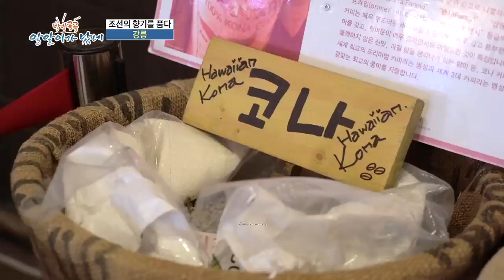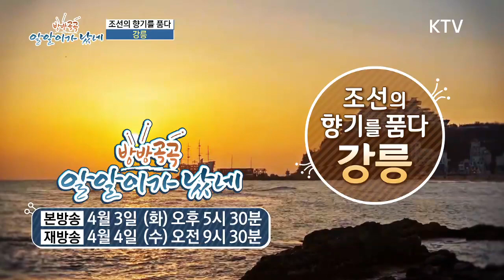방방곡곡 알알이가 났네 - 조선의 향기를 품다, 강릉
몇해 전부터 커피로 들썩거리는 고장이 있다.
신사동 가로수길도, 강남대로도 아니다.
경포대와 순두부로 유명한 고장, 강릉이다.
사실 강릉은 최근 커피로 유명세를 떨치기 전,
이미 오래전부터 차 문화가 발달한 곳이다.
신라시대 때부터 화랑들이 차를 올려 제를 지냈다는 문헌이
그 증거다.
그래서일까? 강릉 곳곳에는 우리 차를 제대로 배우고,
내려 마실 수 있는 다원이 많다.
차 문화는 현대에 들어서면서 커피를 즐기는 문화로
자연스럽게 이어졌다.
백두대간 심산유곡에서 흐르는 석간수 덕분에
차와 커피 맛이 훌륭한 강릉에 오면
다른 지역에서는 맛볼 수 없는 특별한 맛을 만날 수 있다.
진한 커피 향 따라, 강릉에서 태어난 허균, 허난설헌 남매와
신사임당, 율곡이이의 발자취를 따라가 보고,
동해바다에서 갓 잡은 싱싱한 대게까지 두루 만나본다.